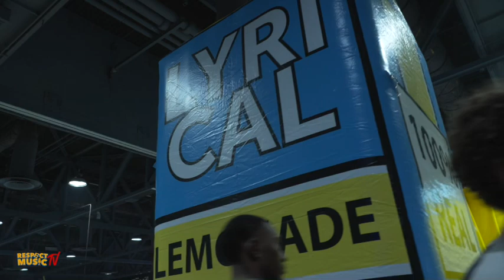Experience The Lyrical Lemonade Magic At Complexcon 2023!